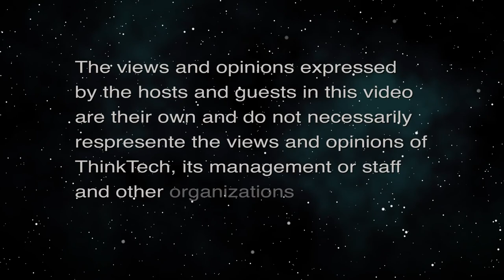A Life in the Law in Singapore (Life In The Law)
International Comparative Law and Much More.  The host for this episode is Jay Fidell.  The guest for this episode is Kevin Tan.

Kevin Tan helps us understand A Life in the Law in Singapore; International and Comparative Law and Much More.  We discuss the comparison of current issues and problems in Constitutional Law in Singapore and other places in Asia as against current issues and problems in Constitutional Law in the U.S.